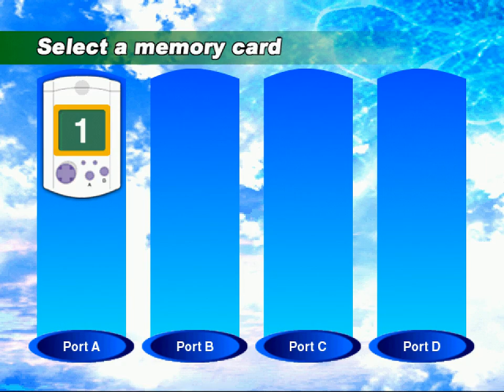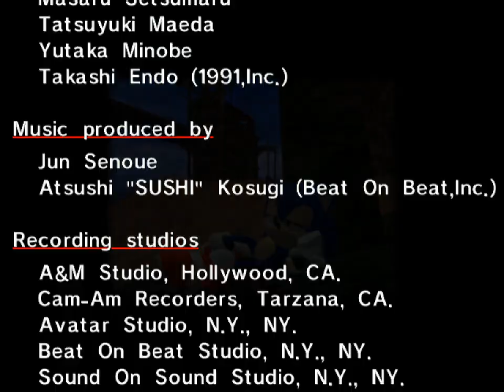All the Sonics - 312 - perfect movie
you could say you never knew me

18:46 Perfect Chaos [gameplay start]

sonic adventure was one of the games I was looking forward to playing the most, and it did not disappoint at all. fun fact: original I pitched the idea as 'all the 2d sonics' to some people to test the waters, but ultimately the thought of this game (and atmm opening up something silly as it went on) is what convinced me to expend the whole flower.

that's not a real expression I don't think

coming up next: a game I never heard of until i was compiling the games for ats. again.